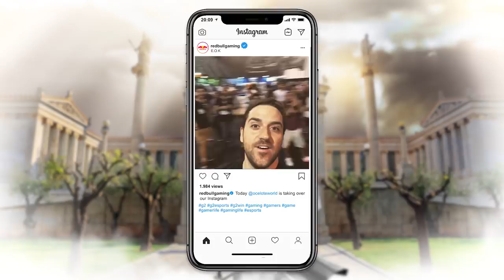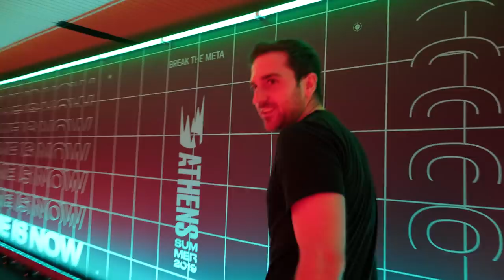LEC Athens Finals | Carlos: Making It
Some say that when Carlos closes his eyes, he still hears Broxah asking for his lunch money. We are back with another episode of our Making It documentary! We followed Carlos around Athens as he attended the 2019 LEC Summer Split Final! Maybe next time we'll get to see what happens in the owners' meeting...

Want to vote for Carlos as the esports personality of the year? Vote now!